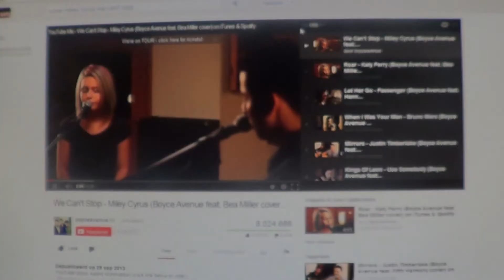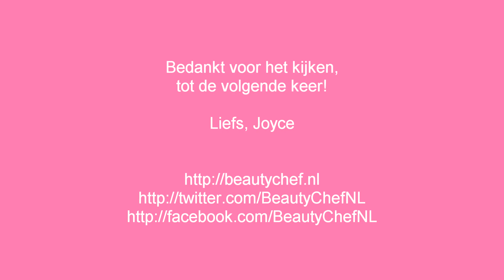Een dag uit mijn leven!